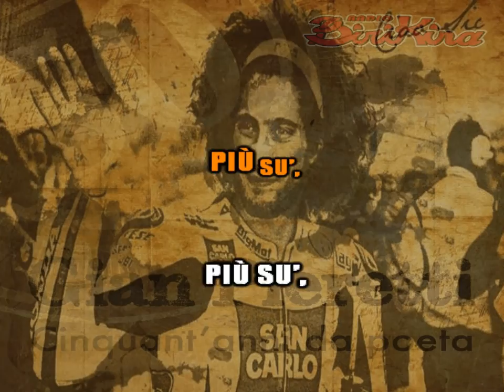IL MOTOCICLISTA ...dedicata a Marco Simoncelli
"IL MOTOCICLISTA"
...canzone ispirata e dedicata a SIC
tratto dall'album "Cinquant'anni da poeta" di Gian Pieretti

2013 Klasse Uno edizioni